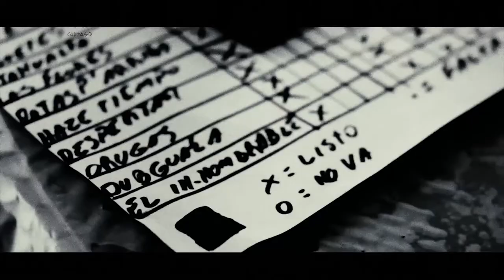La Estafa Dub : Música para Tormentas (4 de 4)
La banda neuquina La Estafa Dub anuncia con mucha felicidad la fecha de presentación oficial y en vivo de su tercer disco de estudio, editado en el mes de junio de este año. Dicho álbum fue producido artísticamente por La Estafa Dub, que compuso y arregló cada una de las trece canciones, grabadas en toma directa en el estudio, es decir, con la totalidad de los músicos tocando en simultáneo. Tormenta registrado durante la primera quincena del año en el estudio “Quintuco” de esta capital, para posteriormente ser mezclado en La “Toma Records”, propiedad de la banda, también de Neuquén. Finalmente, fue matserizado en “El Loto Azul” de la Ciudad Autónoma de Buenos Aires por Mario Siperman, con quien el grupo tiene una estrecha y fraternal relación, ya que fue el encargado del master en los tres discos, y también productor artístico de “16 formas de ponerse de acuerdo”, de 2013.